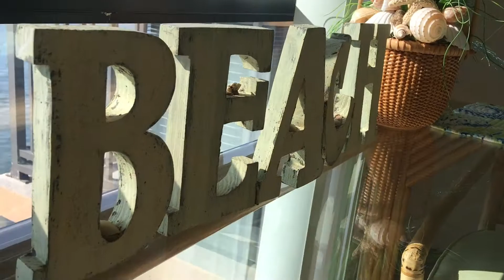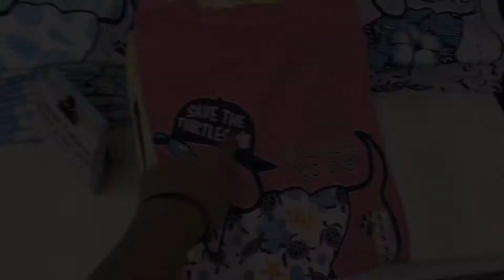OCEAN CITY HERE WE COME!!!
OCEAN CITY WAS AMAZING!!! I loved the boardwalk and the beaches, but it did rain a lot. AirBnB tour and fishing off the pier outside!!!

Bio:
Age - I am 14 years old

Ethnicity - Undisclosed

Why I do YouTube - I mainly do YouTube because it's a way for me to express myself/get to know my younger self as time goes on. I started my channel as a way to make 'memory videos', videos that older me can look back on, as well as having fun with my content now. I love making videos that are part of a 'mini' series of my life, it's just like I'm watching *Shen: The Movie*

Socials:
Poshmark - _shenanigans_